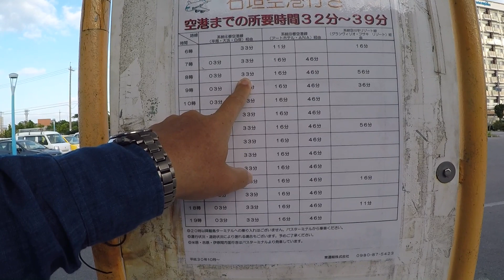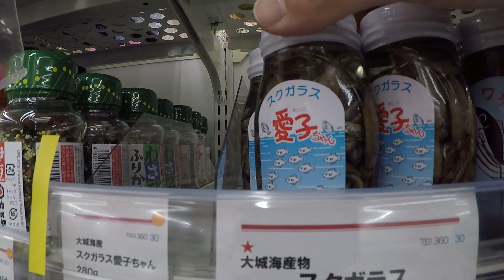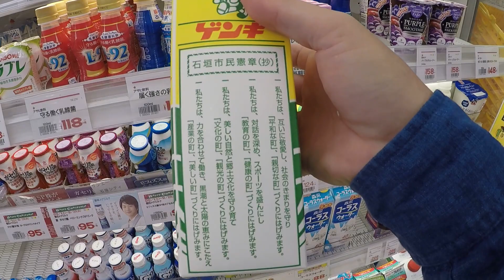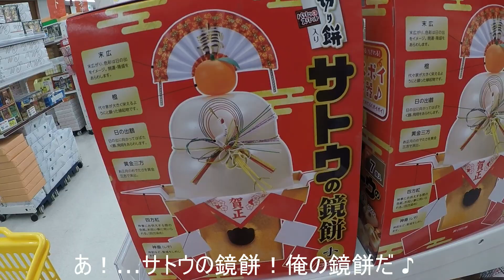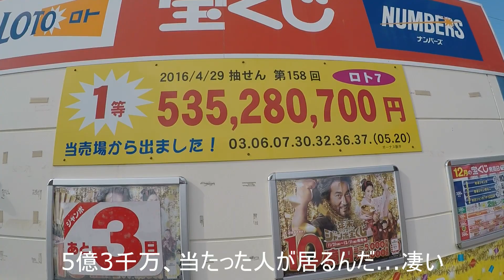竹富島の生活 石垣島で買い物をする方法。#175 移住生活 田舎暮らし 沖縄 八重山 離島 石垣島 西表島 小浜島 幻の島 絶景 秘境 冒険 探検 ショッピング サンエー ドン・キホーテ インスタ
竹富島で生活をするには、日用品や食料品は石垣島で調達します。持ちきれない量を買ってしまったらどうするんでしょうか？

2018年12月24日